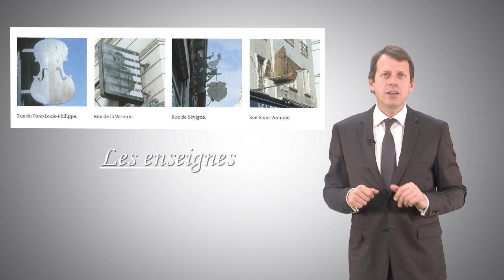PAUL HENRI GUERMONPREZ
Au début des années 1960, le quartier du Marais était promis à une destruction rapide et quasi complète ; l’action conjuguée d’historiens, d’architectes, de journalistes, d’hommes politiques, d’associations et d’amateurs l’a arraché à son destin et en a fait le premier quartier de France.
Marianne Ström photographie le nouveau Marais depuis 15 ans. Ses images s’attachent avec bonheur à représenter les détails.
Cet ouvrage est une véritable encyclopédie du Marais, devenu le musée de l’architecture classique. C’est Marianne Ström, sous la direction éditoriale de Paul-Henri Guermonprez, qui en a fixé le plan, choisi et ordonné les images, conçu la maquette, rédigé les textes et voici qu’en feuilletant ses pages le miracle s’accomplit :
le Marais vit et les hôtels aux façades rétablies frétillent de tous leurs détails originaux, des chasse-roues aux frontons, des porches aux mascarons, des escaliers aux lucarnes, des heurtoirs aux enseignes.
Marianne Ström a su nous rendre un Marais à l’architecture toujours glorieuse et triomphante.
Préface de Jean Dérens